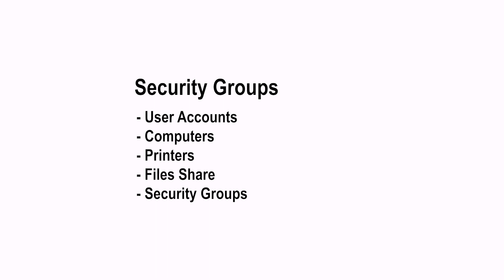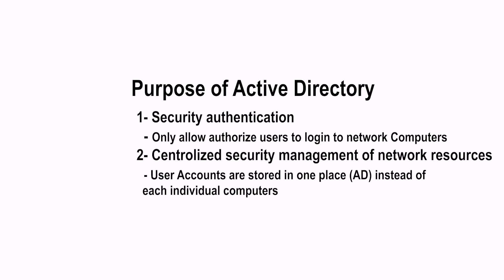24-Introduction Active Directory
In this video i want to show all of you bout :Introduction Active Directory

Content Flows :
1-How to install and configure windows server 2016
2-How to Install and configure active directory domain controllers
3-How to Manage active directory domain services.
4-How to Manage Objects Run Active directory domain services.
5-How to Integrate DNS With active directory.